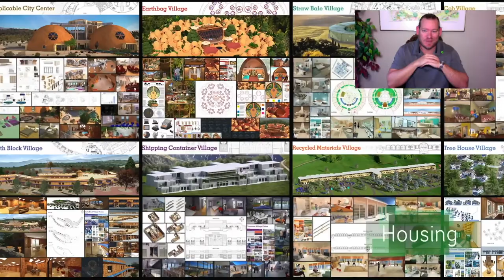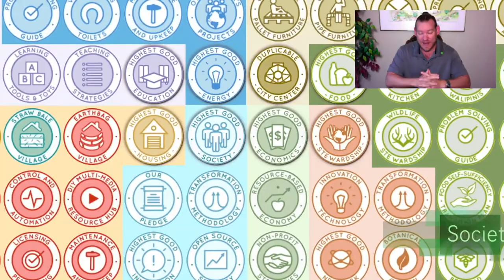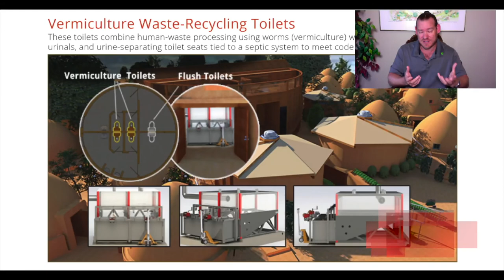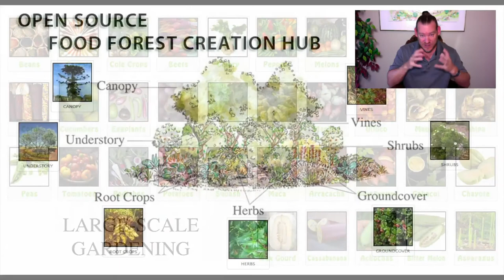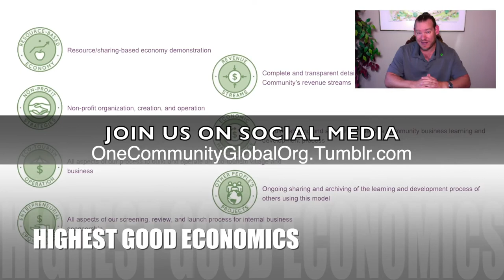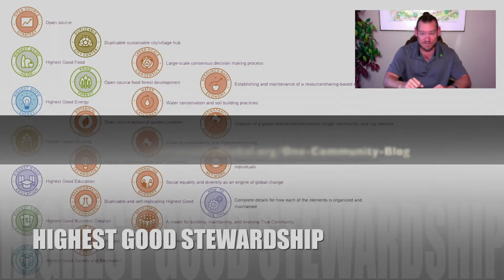One Community Weekly Progress Update #349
Giving People What They Desire | Global Collaboration | Open Source Cooperation | Sustainable Energy | Global Sustainability | World Change | Green New World | One Community | Weekly Progress Update #349 Specifics are

THIS WEEK'S TOPIC: Giving People What They Desire

Artist: VUKE